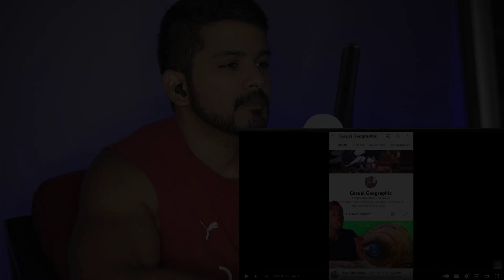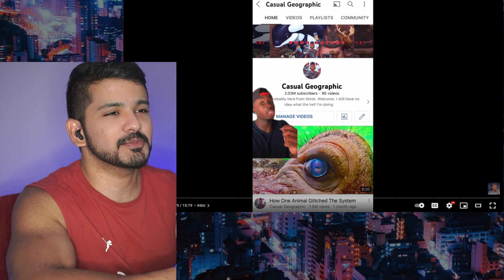Top 10 Most Wholesome Animals (in my very biased opinion) by casual geographic reaction